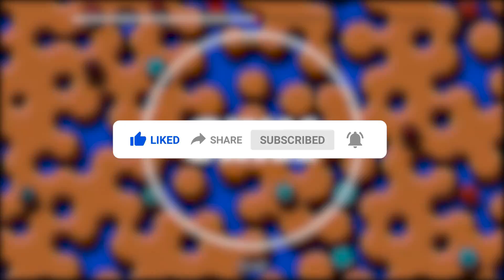"Chill" Lo-Fi Type Beat | Chill Trap Beats | Instrumental l Slow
CHILL LO-FI BEAT

This and more you can find this beat in my group!

FOR PURCHASE OF THE BEATS CONTACT MY INSTAGRAM OR VK GROUP

Hugging everyone, thx